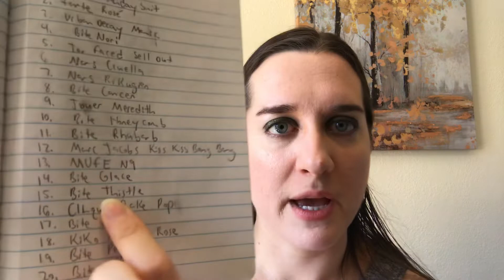4 Weeks, 4 Lipsticks Kickoff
This is the kickoff of a new series on my channel, a lipstick challenge!  I got the idea from Sarah Rose's 4 Weeks, 4 Lipsticks series.  Every 4 weeks I will randomly select 4 lipsticks from my collection to use.  The lipsticks I select will be the only lipsticks I will use and I will use each lipstick at least 2 times during the 4 weeks.  There are 20 total lipsticks for this challenge!

Lipsticks Selected:
Bite Beauty Astrology by Bite Limited Edition Amuse Bouche Lipstick in Cancer
Jouer Hydrating Lipstick in Meredith
Bite Beauty Amuse Bouche Lipstick in Thistle
Bite Beauty Creme Matte Lipstick in Glace

All items mentioned were purchased by me.  All opinions are my own.